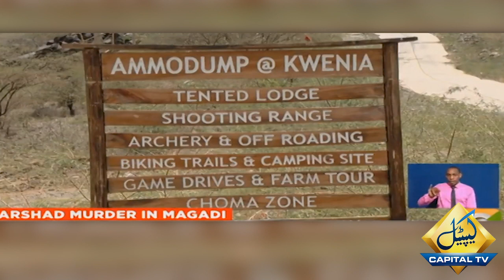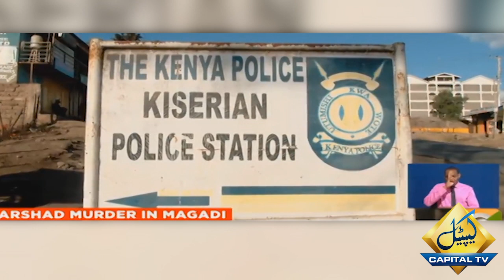Kenyan Media Raises Question Over Arshad Sharif's Tragic Incident | Capital TV